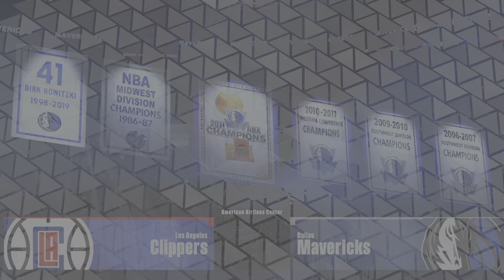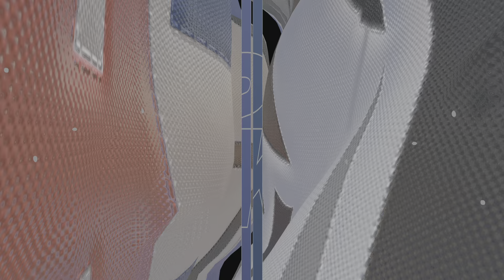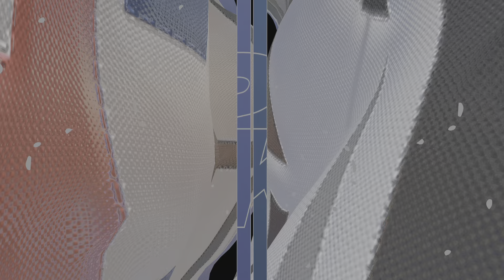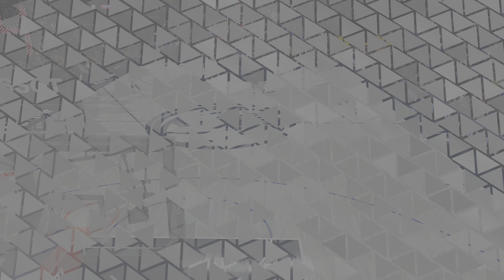NBA 2K24 2Guard My career 2×champ